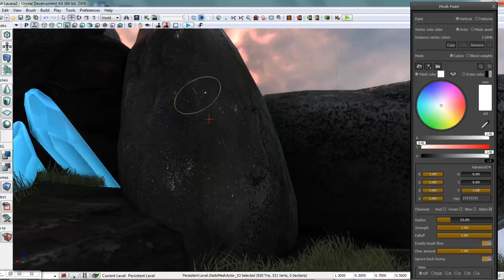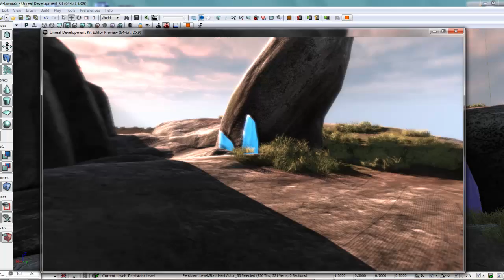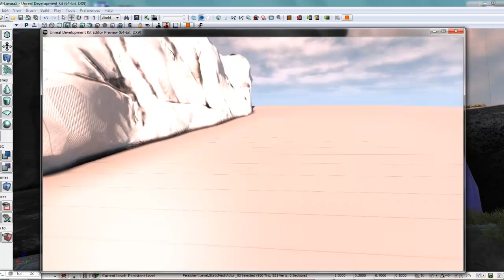Level_Progress_1